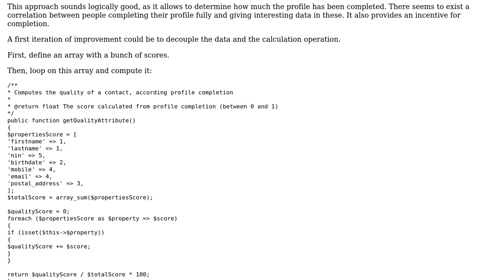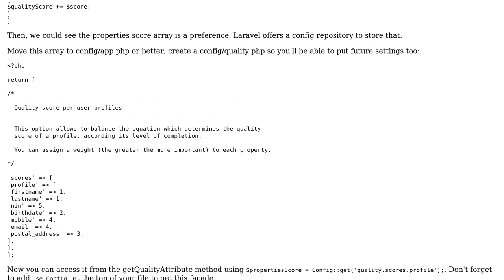Code Review: Calculating a quality score of something based on attributes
With thanks & praise to God, and with thanks to the many people who have made this project possible! | Content (except music & images) licensed under CC BY-SA | Music | Images & others | With thanks to user Jamal user Dereckson user alariva and the Stack Exchange Network Trademarks are property of their respective owners. You are responsible for your own actions.